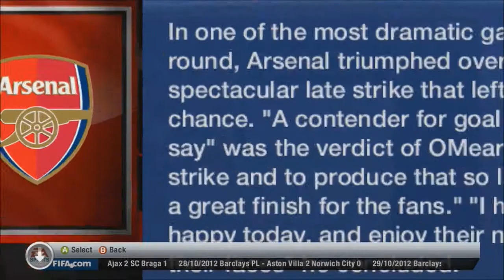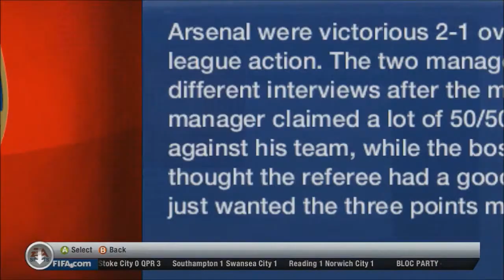Fifa 13 Arsenal Manager Career Episode 10 | Close Games!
can we get 5 likes for my first video in a long time!! :P sorry i'be been away, but im back now!!